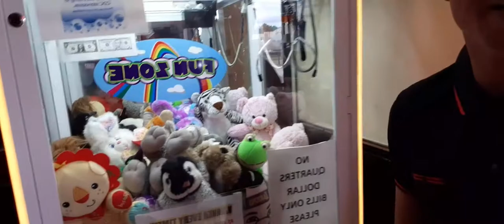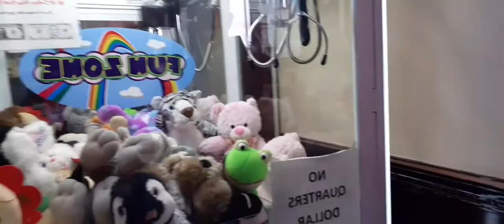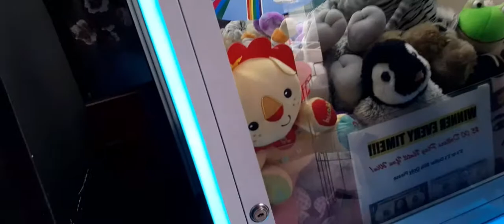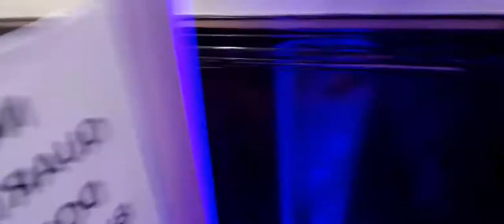(MI QUEBRACHITO 502) FUERON ESTAFADOS O TUVIERON MALA SUERTE???? 🤔😱💸💵💲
MI QUEBRACHITO 502 NO GANARON NADA 😱